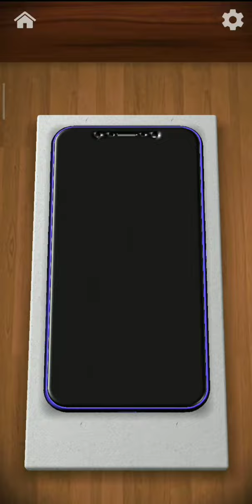Antistress Gameplay Trailer